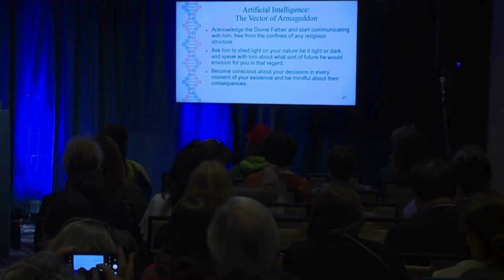Artificial Inteligence is the ultimate vector of armageddon.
🔍 Uncover the chilling revelations in "The Last Harvest" 📖 as it explores the intersection of Artificial Intelligence and the impending Armageddon.

Delve into thought-provoking points that shed light on AI's potential role as the ultimate vector of destruction. Are we on the brink of a technological apocalypse? 🌐💥

 Join the conversation and unravel the gripping narrative of AI's ominous impact on our future.

Let's unravel the truths together! 🚀